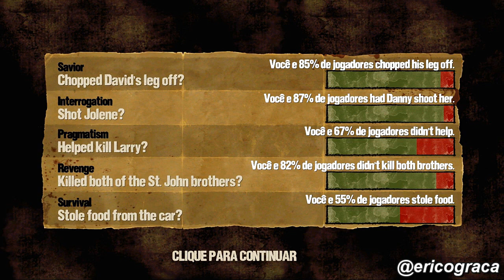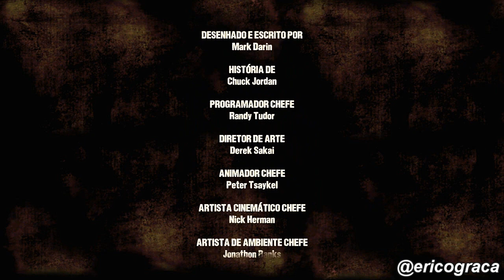The Walking Dead Game - Episode 2 - Ep.08 - Legendado em Português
Neste vídeo eu continuo a jogar o 2º episódio deste ótimo jogo de zumbis baseado na série do HQ que também gerou o famoso seriado de TV.